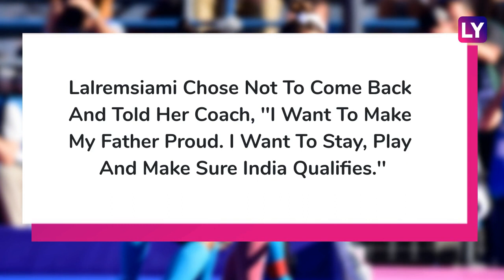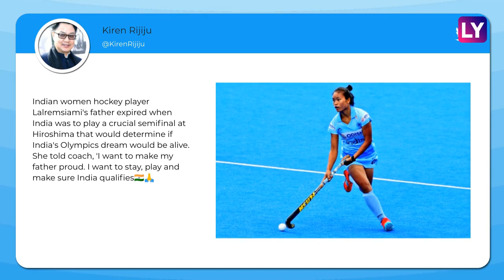Indian Women’s Hockey Player LalremSiami Who Played On Despite Father’s Death, Returns Home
19-year-old Lalremsiami who is a part of Indian women's hockey team received a heartwarming welcome in Mizoram’s Kolasib district on Tuesday, June 25. The team won FIH Series Finals hockey tournament in Hiroshima on June 23. Lalremsiami lost her father to heart attack on Friday, June 21 but stayed with her team to play finals on Sunday.